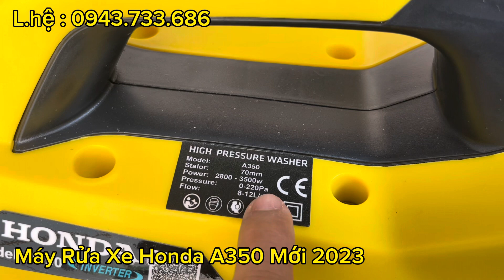Máy Rửa Xe Honda Model 2023 Mới Nhất . Giá 1150k ưu đãi 20 khách hàng đầu tiên .